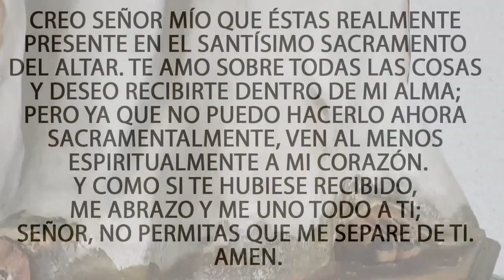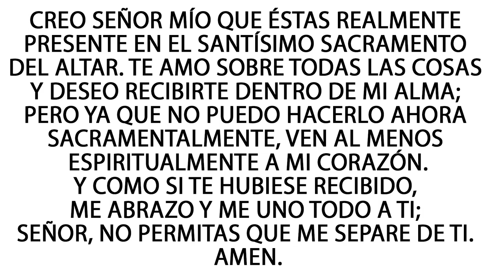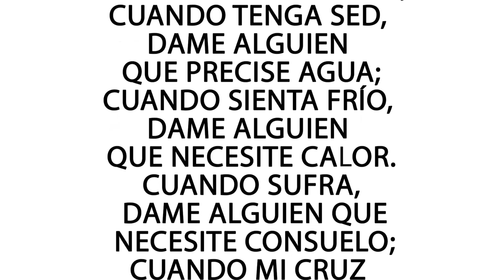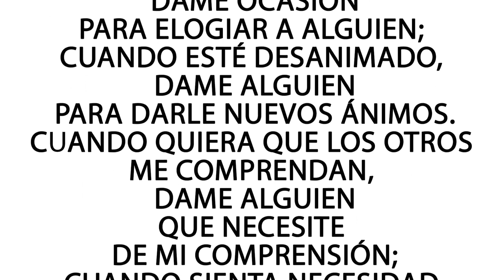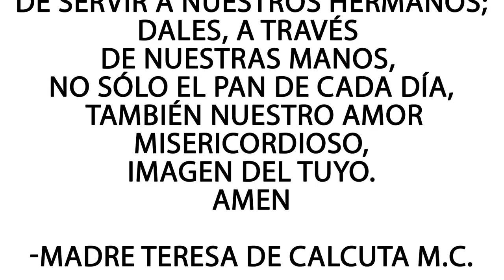MISA DE RAMOS PARROQUIA NUESTRA SEÑORA DEL CARMEN